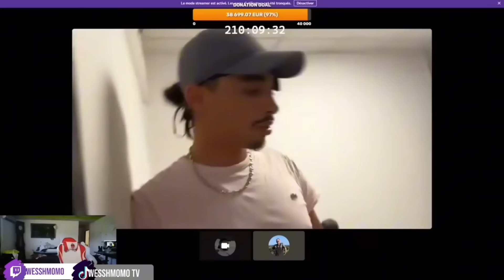MAXI BEST-OF JEANPORMANOVE ET COUDOUX !! LES MEILLEURS MOMENTS CHAINED TOGETHER !!🤣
mon tiktok : wesshmomo_tv